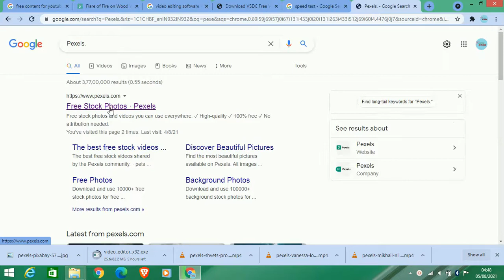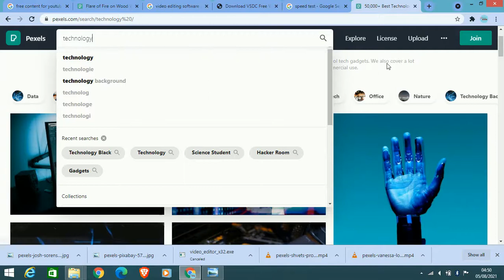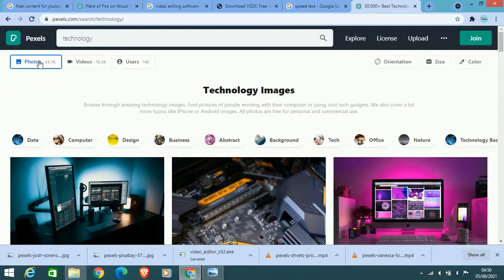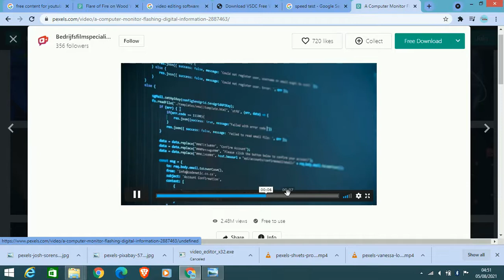Where can I get copyright free videos to upload on youtube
"Keyword"
"no copyright youtube video download"
"free video for youtube without copyright"
"youtube video library no copyright"
"where can i get copyright free videos to upload on youtube""Keyword"
"copyright free content for youtube"
"free videos for youtube channel without copyright"
"pixabay videos""Keyword"
"pixabay videos"
"videvo"
"pexels video"
"pexels video"